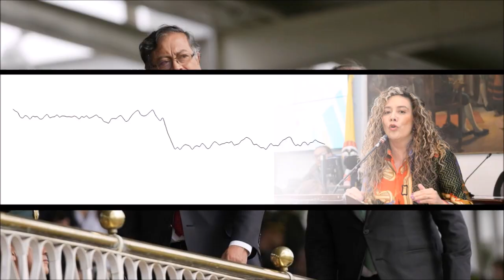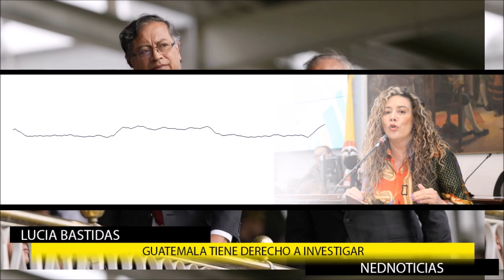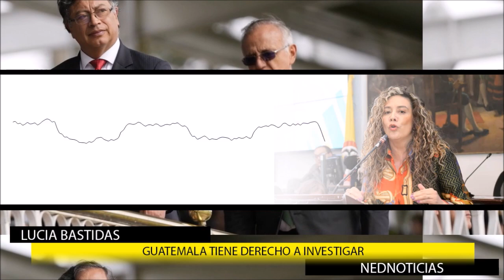URGENTE ANÁLISIS ⭕ QUÉ ES LO QUE HAY EN CONTRA DE IVÁN VELASQUEZ EN GUATEMALA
Caso Iván Velásquez: cancilleres de Colombia y Guatemala se reunirán la próxima semana. El presidente del país centroamericano, Alejandro Giammattei, reconoció que el ministro de Defensa colombiano no podrá ser procesado pero subrayó que eso no impide que sea investigado.
Lucia Bastidas
Miguel Uribe
Raul Falla Ovalle
Fernando Londoño